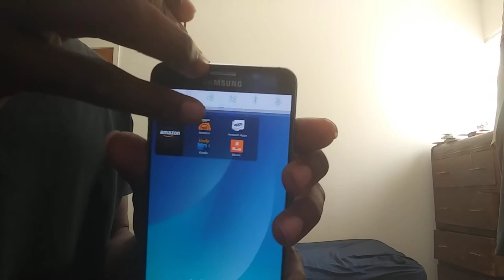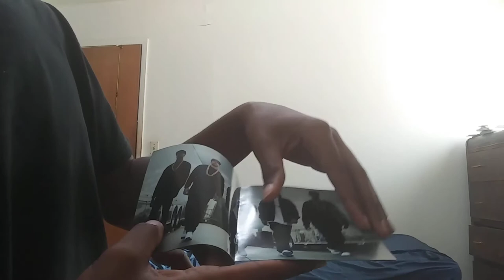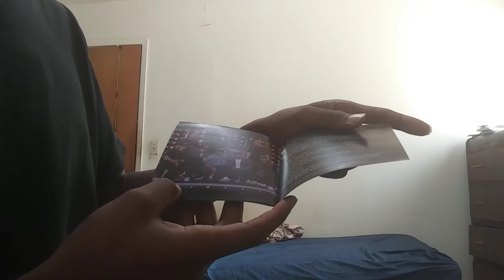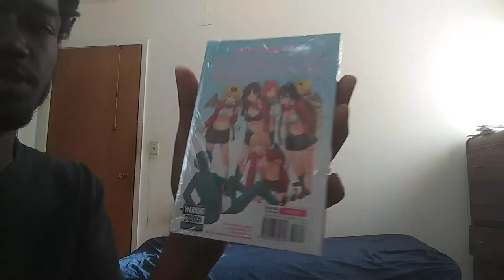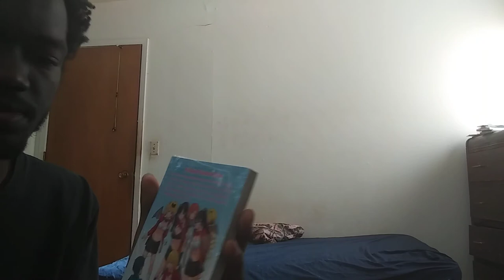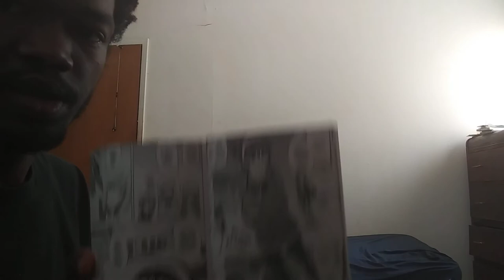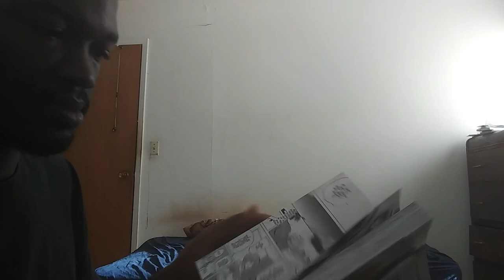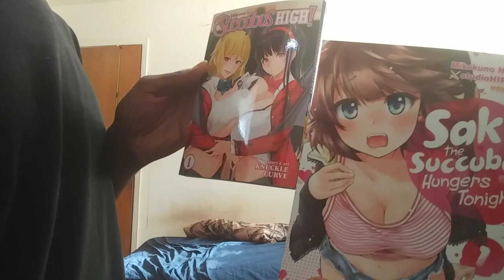Straight Outta Compton Soundtrack and New Manga to Read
To Skip to the manga Unboxing 7:53
Sorry about putting at the end of the video.
I hope your having a good day